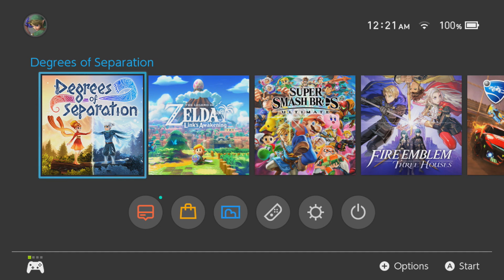Degrees of Separation - 2 Player - 100% Blind Playthrough Part 9